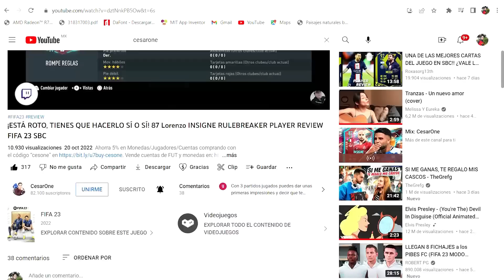¿Vale la pena el Sobre de Jugadores 82+ x20? 🤩 82+ x20 Rare Players Pack | Fifa 23 Ultimate Team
Ahorra 5% en Monedas/Jugadores/Cuentas comprando con el código “cesone”

Otros videos que te pueden Interesar:

¡Tienes que ver este video si no sabes Qué opción Escoger en los World Cup Swaps! | Fifa 23

¿Vale la pena el Pack de Héroe Fifa World Cup Asegurado? World Cup Hero Pack & 125k Packs | Fifa 23

¿Vale la pena la Mejora de Héroe de Fut Básico? 🤩 x20 Base FUT Hero Upgrade | Fifa 23 Ultimate Team

82+ x20,
82+ x20 UPGRADE,
MEJORA 82+ x20,
SOBRE DE 20 JUGADORES CON VALORACION 82+,
X20 RARE PLAYER PACK,
PACK DE 20 JUGADORES ESPECIALES,
PACK DE 3 TOKENS,
MEJORA 82+ x20 SBC,
MEJORA 82+ x20 FIFA 23,
82+ x20 UPGRADE SBC,
82+ x20 UPGRADE FIFA 23,
FIFA 23,
SBC,
FIFA SBC,
VALE LA PENA EL SOBRE DE 20 JUGADORES 82+,
CesarOne,